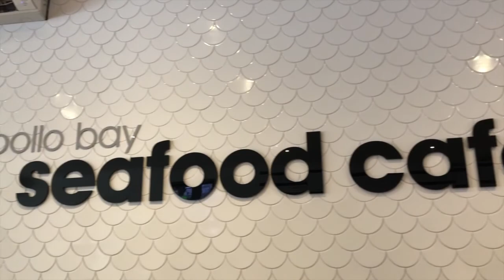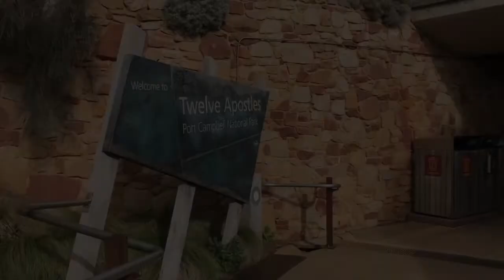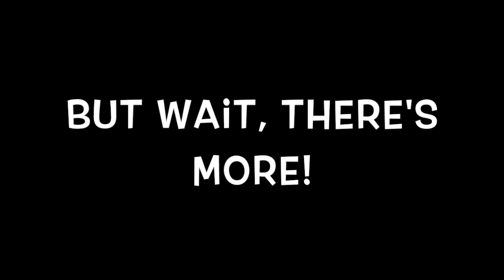THE GREAT OCEAN ROAD | ROAD TRIP |VLOG#12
Highlights of this video are The Great Ocean Road sign, Gibson Steps, Twelve Apostles, Loch And Gorge, and Bien trying Vegemite for the first time. :)